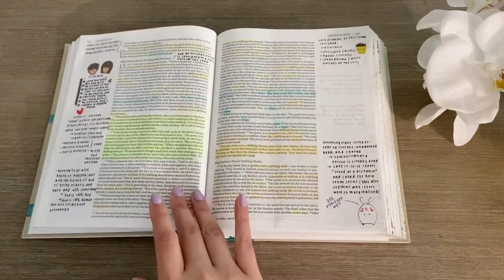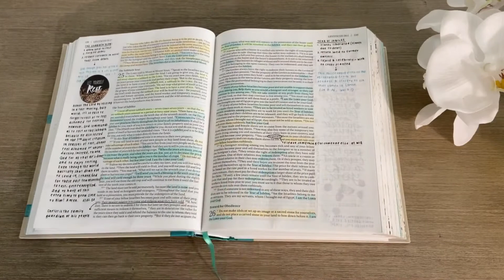Leviticus Bible Flip Through | Journaling Bible Tour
Today I’m sharing with you my Bible in the book of Leviticus! I’m currently doing a 6 month Bible Reading plan to finish the old testament in 6 months, and so far it's been so good and rewarding. Let me know what you think!! I hope you enjoy this video! :) ♡

If you would like to support my channel or donate to my Bible outreach ministry to provide Bibles to people who cannot afford one you can donate via Venmo or PayPal by using the links below:

Musician: @iksonmusic

Both of these channels are amazing; you’ll love their stuff